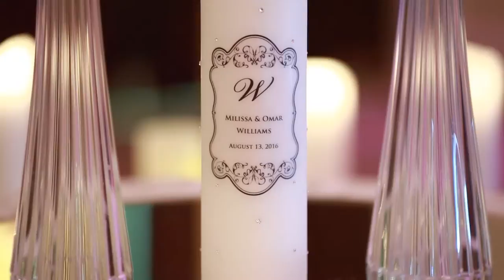WEDDING VIDEOGRAPHY RALEIGH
MILISSA AND OMAR HIGHLIGHTS
Martin Photography and video